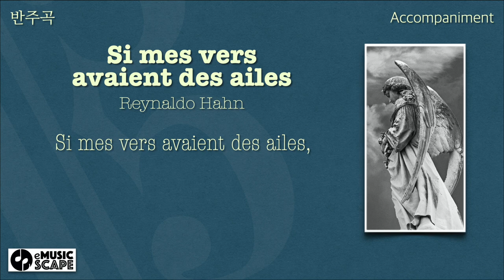R. Hahn, "Si mes vers avaient des ailes" D Major Piano Accompaniment